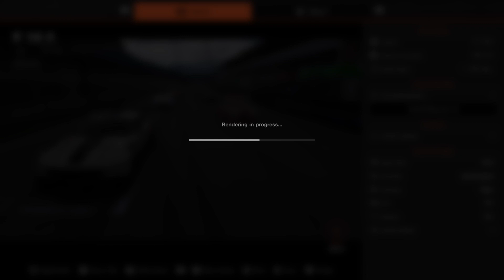Gavra Racing - GT7 - European Mini Series - Round 3: Deep Forest Raceway